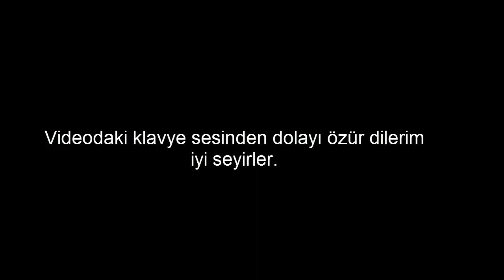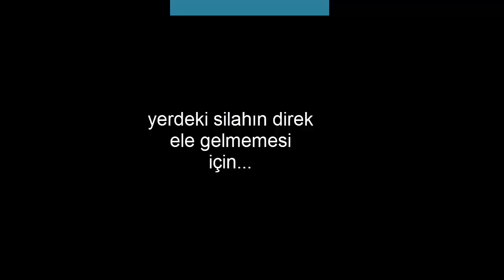CS 1.6 BİLİNMESİ GEREKEN EFSANE KODLAR_(Pro Olma garanti(!))